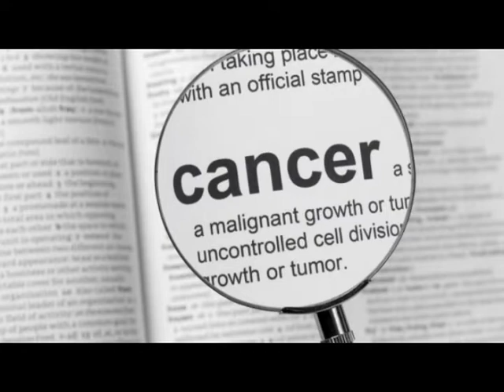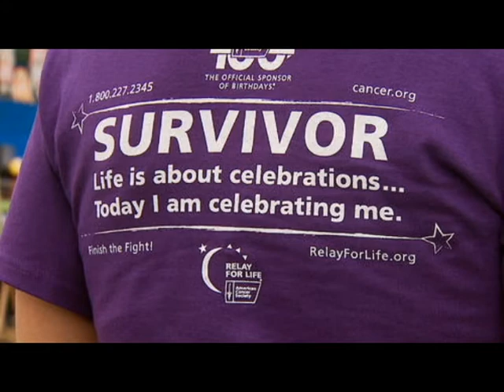Still Smilin' (KC Fitch)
Off my latest CD Changing Locations
KC Fitch
Still Smilin
Daywind Studio